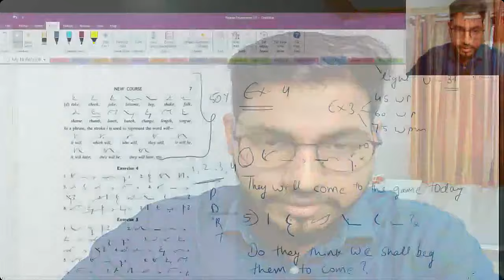SSC Steno 2024 | जल्दी Shorthand सिखो | Class 9 | SKILL TEST ki Prep. Abhi se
Join Telegram Group for your Doubts

This Video is a Part of Paid course which is made available free of cost to you by Rishi Sir.

STUDY English Shorthand & Crack your Steno Skill Test.
👉Maintain Consistency
👉Study Daily at a Fixed Time
👉Take Dictations of the Pitman Exercises

If you want to join our SPEED BATCH & Practice Dictations on EXAM SOFTWARE then Whatsapp SHD
1 month Speed Batch Details:

1) Daily LIVE 🔴 Dictation on Google Meet from 8 PM - 9:30 PM
2) ✍️ Dictation of General/SSC & Legal Matters at 3 Speeds 80,100,120 wpm
3) SSC, Defence & Court Matters covered ✅
4) All transcriptions done on Exam Software 💻
5) Outlines of Difficult words in Special Telegram group 📝
6) PDF provided of the entire matter 📑
7) Interactive Session with Regular tips to improve Speed, Accuracy & Outlines + Motivation & Strategy 🙇🏻
8) Explanation Session for Punctuations, Grammar, Tricks for Transcription & Capitalization Rules 🔐
9) Specially made General & Legal Matters covering all the Exams 🌟
10) Special Parliament Reporter Dictations @ 140 & 150 wpm 💪

General Matter Dictation Playlist at 80 wpm & 100 wpm for SSC Stenographer Skill Test